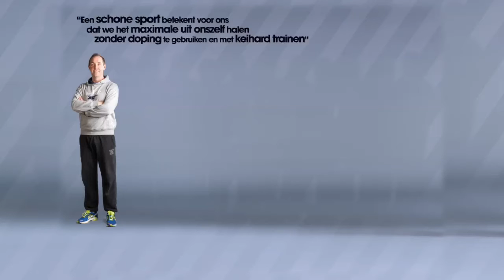ASICS NK Atletiek 2016 110 m Horden 3e halve finale